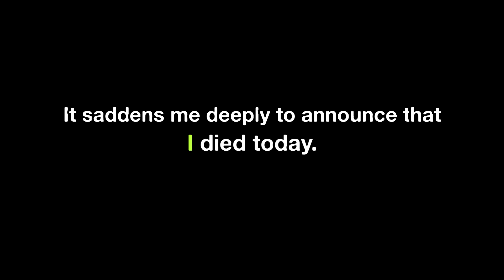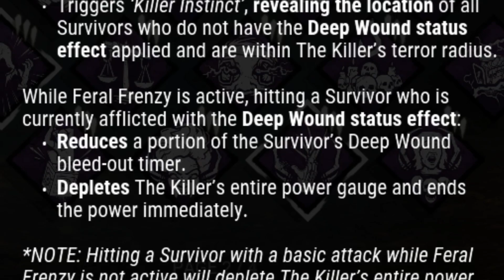The Legion Infinite Frenzy Bug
In DBD the Legion has a bug which causes the Frenzy ability to never run out. How will that affect the Legion, and will our hero Clicker Ace be able to survive against him?

🎮 Steam Group for Open Lobbies and Events!